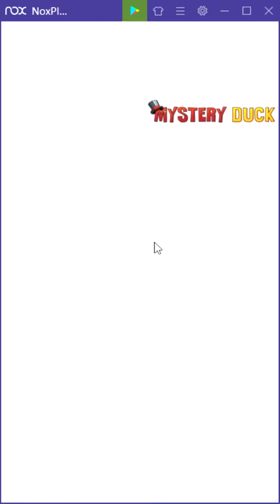Where's My Water 2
u
It needs a u.